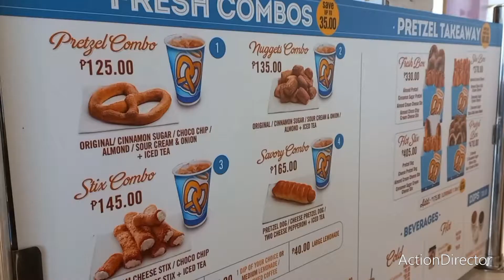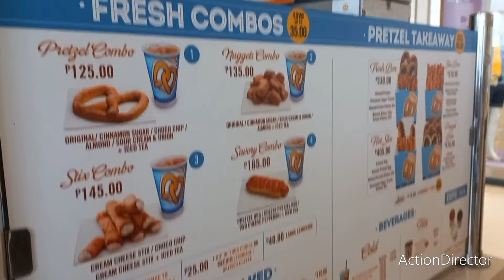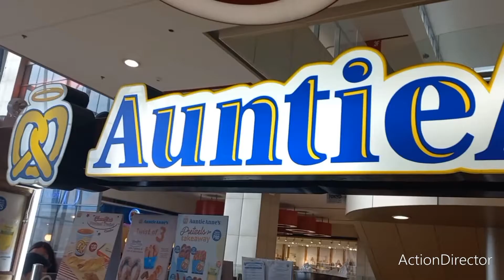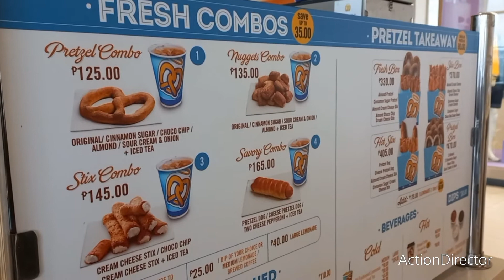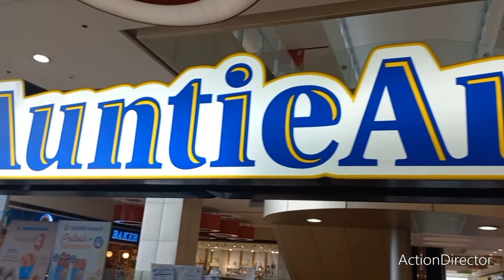Let's visit Auntie Anne's freashly baked handrolled prestzel